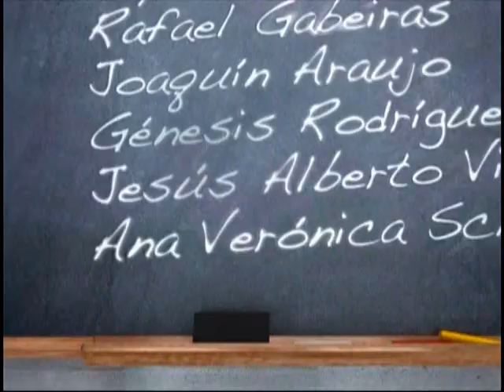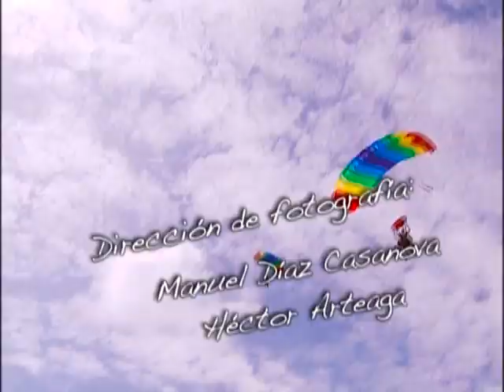Que Clase De Amor - Eps 76 (Parte 1)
¿Cuántas clases de amor hay? ¡Ni idea! Pero queremos vivirlas todas al mismo tiempo, porque sentir el amor es el gran sueño de nosotras y en el liceo "Reyes Bejarano" nos la pasamos buscándolo hasta por debajo de los pupitres, pues entre los libros de física, literatura y biología andan los sentimientos más bellos alborotados por todos lados
Pero, ¿por qué hay qué sufrir para vivir? Eso no lo entendemos... ¡Ah! Pero sí sabemos que el amor hay que sentirlo ya, porque es lo mejor de ser joven.

Nuestro liceo es uno de los más estrictos, ¡qué fastidio! Pero vale la pena pararse temprano para ir, porque cuando conozcan a los chamos bellos de cuarto año se van a querer cambiar a nuestro liceo de una. Díme tú Diego Padilla, el sueño de todas. Lástima que está empatadísimo con la más bella y popular del liceo, Stefanie Mendoza, ¡uy, qué envidia! Porque encima, ella lo tiene todo... pero sólo hasta que llegue yo porque pienso tumbarle al novio como sea. Bueno, lo único que espero es que Alan Camacho, alias "El Alacrán", no lo vuelva puré, porque ése lo tiene en la mira, como está enamorado de la insoportable de Stefanie, va a hacer de todo para sacar a mi Diego del medio... y sí, es "mi" Diego, porque yo soy Alejandra Martínez, la protagonista de esta divertidísima historia escrita por Benjamín Cohen, el culpable de todos nuestros rollos...